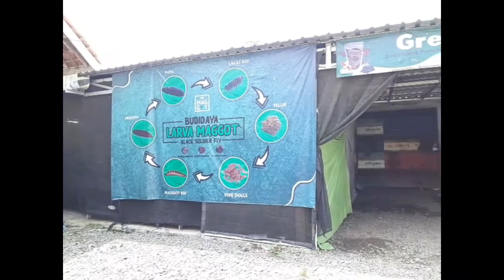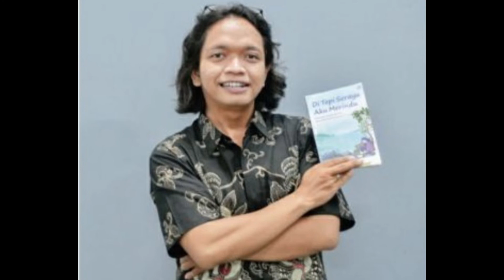Maggot Pembawa Berkah TPST Sokaraja & PT Green Prosa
Menjijikkan tapi membawa berkah.